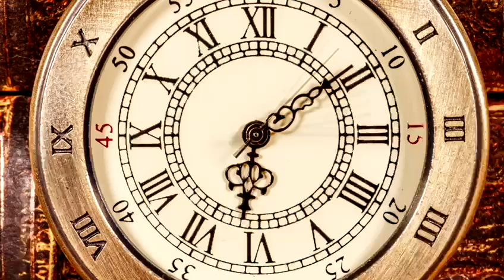Игорь Чернявский песня Новый Год New Year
Новый год - время загадывать желания. Наверняка,  многие хотят встретить свою любовь в следующем году. И, если крепко верят, то обязательно встретят. Я желаю моим любимым слушателям крепкого здоровья, счастья, личного семейного благополучия.
И вместе с этой песней, которая я надеюсь вам понравится, я дарю вам свои эмоции и чувства! Любите и будьте любимыми!